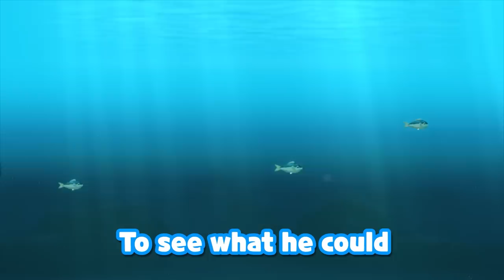Ambulance Song and More | Car Song Compilation | Sing Along with POLI | Robocar POLI-Nursery Rhymes